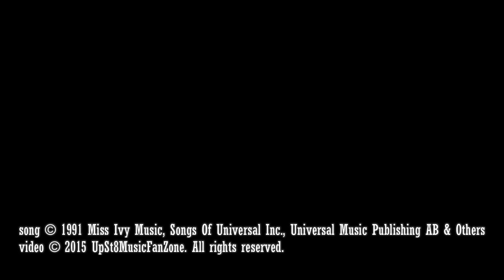Shawn Kelly - "One"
An UPST8MUSICFANZONE video. U2 cover.  Recorded at Humbuggs, South Glens Falls, NY. 7/30/2015.